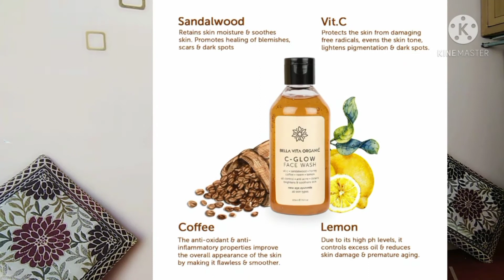Bella Vita C-GLOW Face Wash ||Honest Review || Avantika saini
Love how my skin, lips and hair felt after using these amazing products from Bella Vita organic.
It was my first use and it worked so great for me.
Waiting to finish off all the product and see the great results.
Vitamin C-Glow Natural Face Wash With Coffee, Neem & Mint, Oil Control, Acne, Brightening & Glow, Men & Women, 225 ml - link product ---

Bellavita Bella vita kumkumadi face oil honest reviews by Avantika saini \\ not sponsored